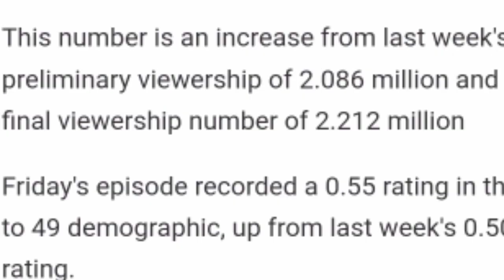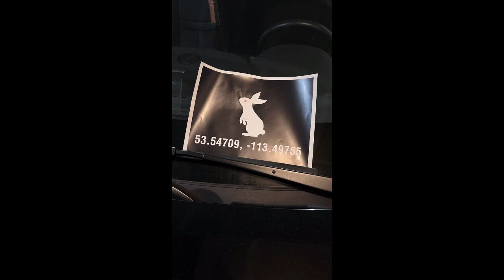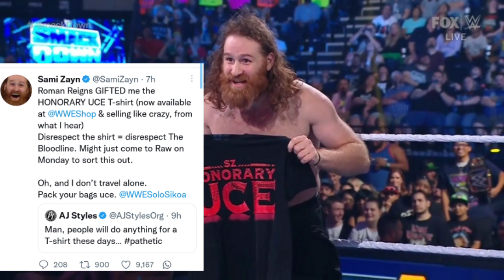Roman Reigns INSULT AJ Styles,John Cena Streak,Cody Rhodes Returns,Goldberg,Indian WWE Superstars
1)Brock Lesnar NEW LOOK Roman Reigns Sami Zayn FULL SEGMENT  WWE Smackdown Highlights Today Show
Brock Lesnar Heel RETURNS WWE SmackDown Highlights September 2022 Logan Paul Vs Roman Reigns Match Paul Heyman Returns WWE Smackdown Highlights Video Today
Roman Reigns BIGGEST RECORD Drew McIntyre Attacks Solo Sikoa WWE Brock Lesnar Returns GOOD NEWS WWE Latest Updates Roman Reigns SmackDown Highlights Telugu Lo WWE Smackdown Highlights Today
Roman Reigns Solo Sikoa PLAN'S Brock Lesnar NEWS Drew McIntyre  Edge WWE Latest Updates Video Roman Reigns Next
Solo Sikoa HELPS Roman Reigns Roman Reigns WINS  Highlights Today Video Roman Reigns & Paul Heyman WWE Smack Downs Highlights WWE Smackdown Highlight WWE Latest Updates  WWE Smackdown Off Air Roman Reigns Reaction  Telugu WWE Smackdown Today Video Roman Reigns New Video 2022